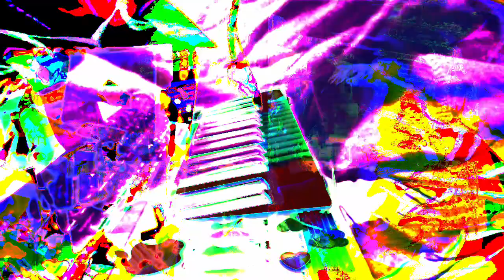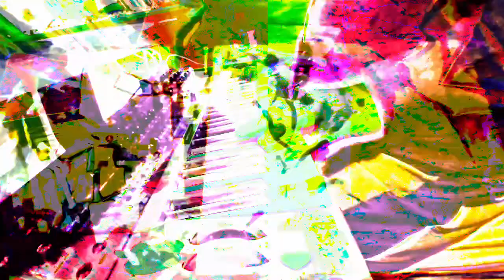555.555 second video works videos made in max/msp mixing 3 different older videos + 3 audio files.